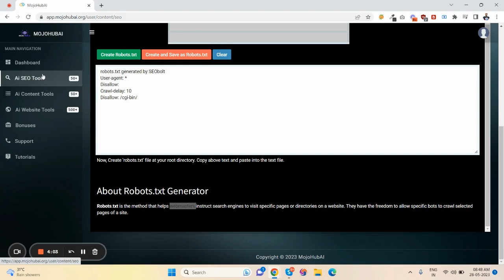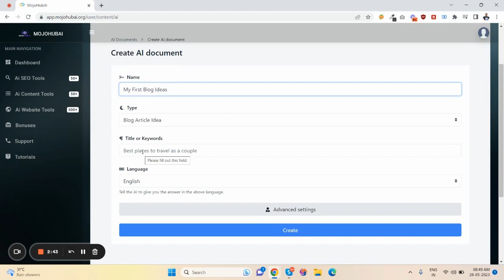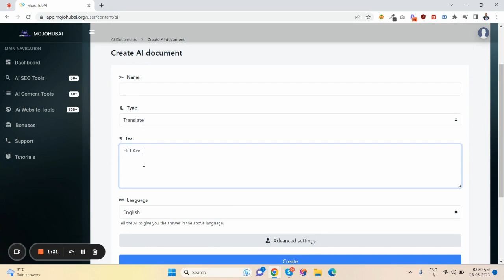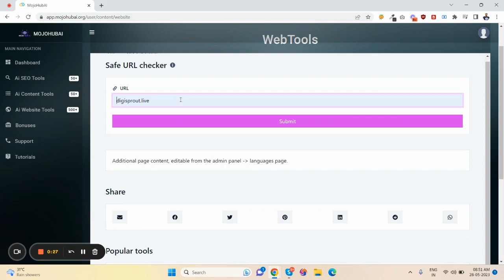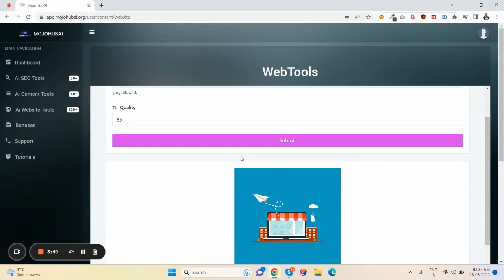Mojo Hub AI Review - Full OTO Details + Bonuses + Demo 2023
My Mojo Hub AI Review & demo shows how to create all-in-one content & much much more with the World's first GPT4 Powered 250-In-1 Marketing Suite!

User-Friendly Interface:
One of the standout features of Mojo Hub AI is its user-friendly interface. From the moment you log in to the members' area, you're greeted with an intuitive dashboard that guides you through the content creation process. The interface is well-organized, making it easy to navigate and access the various features and tools Mojo Hub AI offers.

AI-Powered Content Creation:
Mojo Hub AI truly shines in its ability to generate high-quality, done-for-you content in just a few clicks. With its powerful AI algorithms, Mojo Hub AI can create engaging and conversion-focused content for a wide range of purposes, including sales pages, emails, social media posts, articles, blog posts, and SEO content. By simply entering a single keyword, you can have professionally crafted content at your fingertips, saving you time and effort in the content creation process.

Versatility in Language and Industry:
Another impressive aspect of Mojo Hub AI is its versatility. It supports content creation in 35 different languages, ensuring that users worldwide can benefit from its capabilities. This feature is particularly beneficial for businesses targeting local markets or expanding their reach to international audiences. Furthermore, Mojo Hub AI adapts to various industries, understanding the nuances and specific requirements of different niches. Whether you're in e-commerce, finance, health and wellness, or any other industry, Mojo Hub AI has the tools to cater to your content needs.

Comprehensive SEO Tools:
Mojo Hub AI goes beyond content creation and provides a suite of AI-powered SEO tools. From keyword research to on-page optimization, these tools help you optimize your content for search engines, improving your online visibility and driving organic traffic. With Mojo Hub AI's SEO tools, you can stay ahead of your competitors and ensure that your content ranks higher in search engine results.

Enhanced Web Development and Security:
Mojo Hub AI also offers a range of AI-powered website tools that enhance web development and security. With features like Password Strength Checker, Website Hosting Checker, SSL Lookup, and IP Lookup, you can optimize your online presence and ensure a secure browsing experience for your audience. These tools provide valuable insights and information that can help you make informed decisions about your website development and security measures.

Commercial License and Profit Potential:
As an early adopter of Mojo Hub AI, you receive a free commercial license, giving you the opportunity to start your own marketing agency. This opens up new revenue streams as you can offer content creation and web development services to clients using the power of Mojo Hub AI. The commercial license empowers you to turn your skills into a profitable business, maximizing the potential of this innovative tool.

WARNING: Don’t Buy Mojo Hub AI Without My Huge Custom Bonus Bundle & OTO Bonuses
WARNING: Don’t Buy Mojo Hub AI Without My Exclusive Custom Bonus Bundle & OTO Bonuses
Thank you again for watching my Mojo Hub AI Review & Demo.